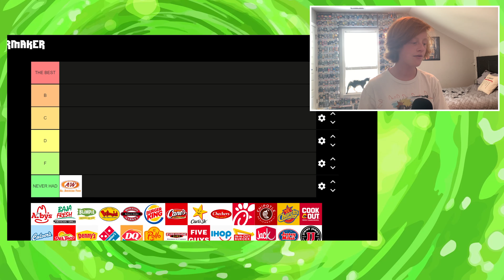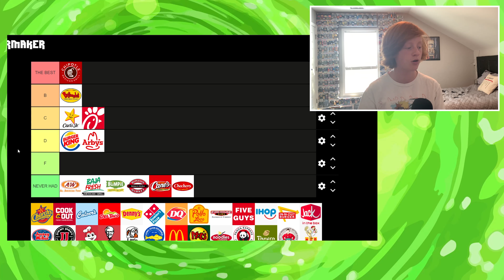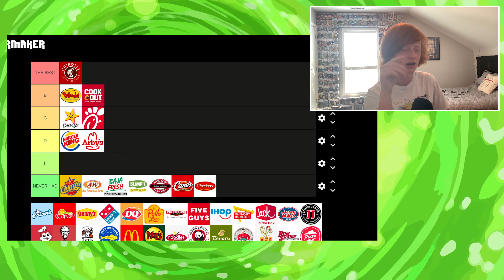The Definitive Fast Food Tier List!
Hello ladies and gentlemen and welcome to The Corbino! Today, I am ranking different fast food restaurants worldwide that you know and love. I am not scared to get into my full opinion so warning in advance. Have an awesome day and I'll see ya!